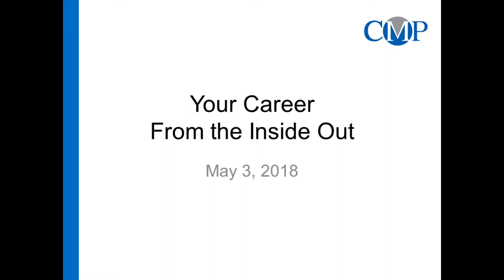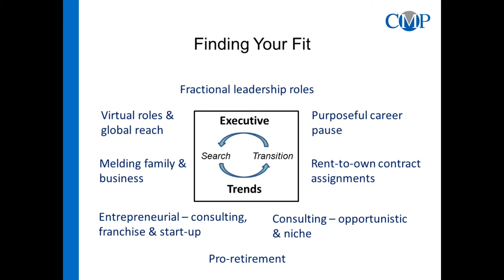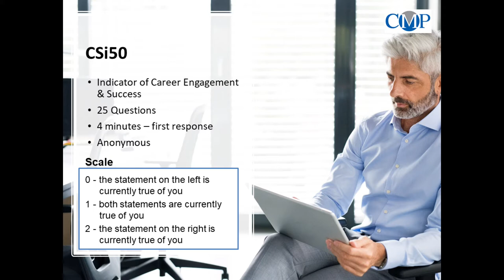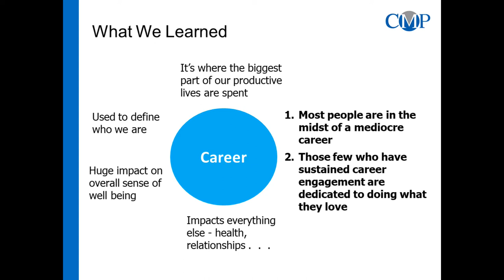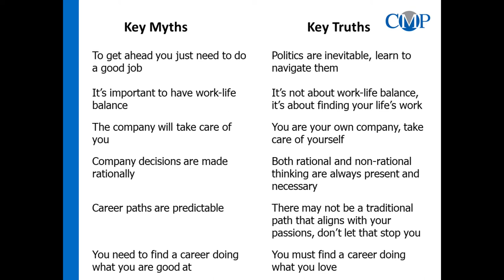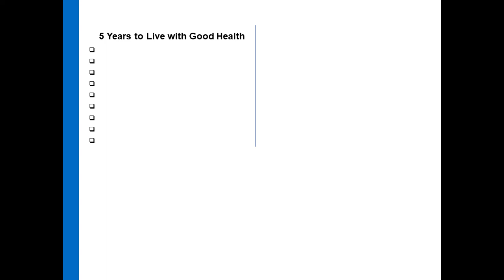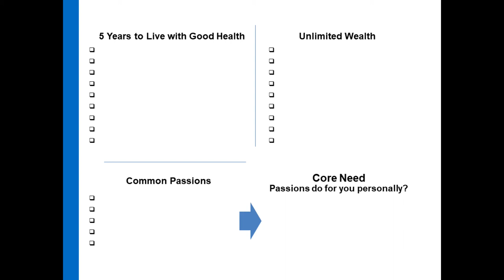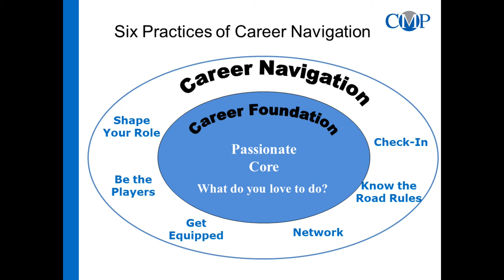May 2018 CMG Breakfast with Joe Frodsham - FEI Chicago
FEI CMG Breakfast - "Managing Your Career From the Inside-Out" with Joe Frodsham

Careers . . . We spend the biggest part of our lives being trained for our career, managing our career, and even being defined by our career profession. Careers Matter!

Over that last 15 years, Joe Frodsham has made careers, and career success, a focus of his research. His conclusions – principles and practices of career success – bring fresh and unique insight into career success.

In his presentation, Your Career from the Inside-Out, Joe Frodsham shared key insights from the research that is found their recently published book Don’t Dread Monday. He also outlined a methodology for shaping your unique career path.

This presentation took place at Carlucci's Rosemont in Rosemont, IL.

FEI Chicago
4210 W Irving Park Rd
Chicago, IL 60641